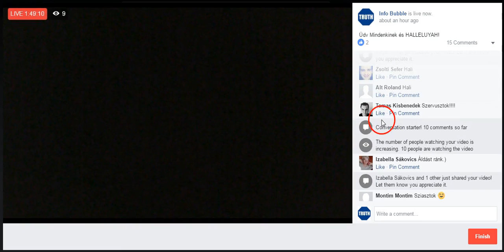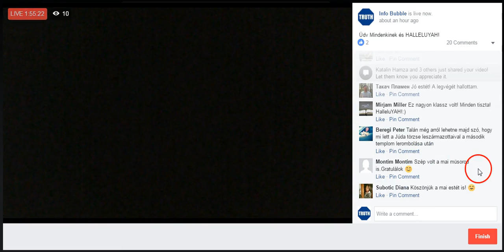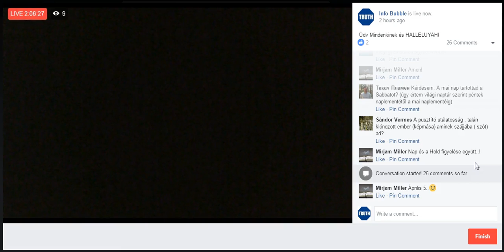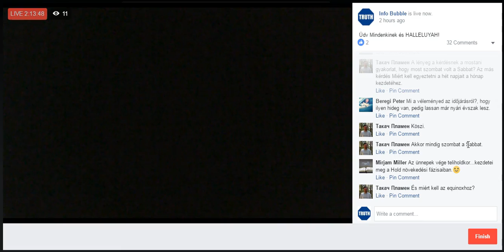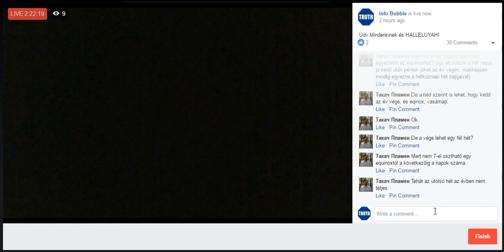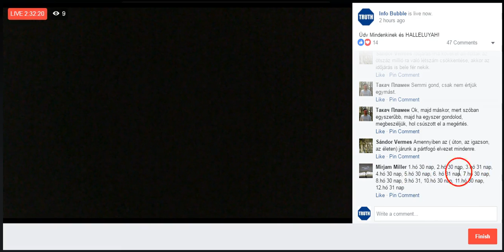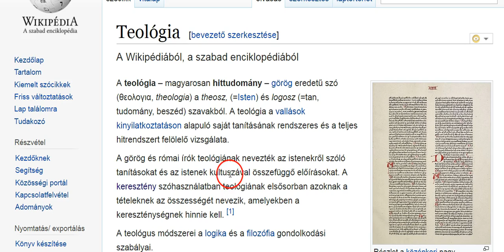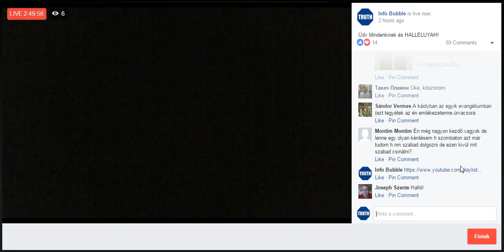Info Bubble Live 20170429 - Naptár, Időjárás Módosítás, Teológia, Új Világrend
INFO BUBBLE on FACEBOOK:
SHALOM ÉS HALLELUYAH!

57 Elfordulának ugyanis és hûtlenek levének, mint apáik; visszafelé fordulának, mint a csalfa kézív.
58 Haragra ingerelték õt magaslataikkal, és bosszantották faragott bálványaikkal.
59 Meghallá ezt Isten és felgerjede; és az Izráelt felette megútálá.

42  Ímé az én szolgám, a kit gyámolítok, az én választottam, a kit szívem kedvel, lelkemet adtam õ belé, törvényt beszél a népeknek.
2 Nem kiált és nem lármáz, és nem hallatja szavát az utczán.
3 Megrepedt nádat nem tör el, a pislogó gyertya belet nem oltja ki, a törvényt igazán jelenti meg.
4 Nem pislog és meg nem reped, míg a földön törvényt tanít, és a szigetek várnak tanítására.
5 Így szól az Úr Isten, a ki az egeket teremté és kifeszíté, és kiterjeszté termésivel a földet, a ki lelket ád a rajta lakó népnek, és leheletet a rajta járóknak:
6 Én, az Úr, hívtalak el igazságban, és fogom kezedet, és megõrizlek és népnek szövetségévé teszlek, pogányoknak világosságává.
7 Hogy megnyisd a vakoknak szemeit, hogy a foglyot a tömlöczbõl kihozzad, és a fogházból a sötétben ülõket.
8 Én vagyok az Úr, ez a nevem, és dicsõségemet másnak nem adom, sem dicséretemet a bálványoknak.
9 A régiek ímé beteltek, és most újakat hirdetek, mielõtt meglennének, tudatom veletek.

16 A vakokat oly úton vezetem, a melyet nem ismernek, járatom õket oly ösvényeken, a melyeket nem tudnak; elõttök a sötétséget világossággá teszem, és az egyenetlen földet egyenessé; ezeket cselekszem velök, és õket el nem hagyom.
17 Meghátrálnak [és] mélyen megszégyenülnek, a kik a bálványban bíznak, a kik ezt mondják az öntött képnek: Ti vagytok a mi isteneink!
18 Oh, ti süketek, halljatok, és ti vakok, lássatok!
19 Kicsoda vak, ha nem az én szolgám? és olyan süket, mint az én követem, a kit elbocsátok? Ki olyan vak, mint a békességgel megajándékozott, és olyan vak, mint az Úr szolgája?
20 Sokat láttál, de nem vetted eszedbe; fülei nyitvák, de nem hall.
21 Az Úr igazságáért azt akarta, hogy a törvényt nagygyá teszi és dicsõségessé.

Mikeás 5:10-15Hungarian Károli (KAR)
10 És lészen azon a napon, azt mondja az Úr, kivágom lovaidat közüled, és elvesztem hadi-szekereidet.
11 És kivágom földednek városait, és ledöntöm minden erõsségeidet.
12 És kivágom kezedbõl a bûvszereket, és szemfényvesztõid nem lesznek néked.
13 És kivágom faragott képeidet és bálványaidat közüled, és nem imádod többé kezeidnek csinálmányait.
14 És kiszaggatom a te berkeidet közüled és elpusztítom a te városaidat.
15 És haraggal és hévvel állok bosszút a pogányokon, a kik nem engedelmeskedtek.

47 Azért ímé, eljõnek a napok, és meglátogatom Babilon faragott képeit, és egész földe megszégyenül, és minden õ megöltjei elhullanak õ közötte.
48 És örvendeznek Babilon felett az ég és a föld és minden benne valók, mert észak felõl eljõnek reá a pusztítók, azt mondja az Úr.
49 Babilon is elesik, Izráel megölöttjei, a mint Babilonban is elhullottak az egész föld megölöttjei.
50 Menjetek el, a kik megszabadultatok a fegyvertõl, meg ne álljatok; emlékezzetek meg a távolból az Úrról, és jusson eszetekbe Jeruzsálem.
51 Megszégyenültünk, mert hallottuk a gyalázkodást, orczáinkat szégyen borította, mert idegenek jöttek az Úr házának szentségébe.
52 Azért ímé, eljõnek a napok, azt mondja az Úr, és meglátogatom az õ faragott képeit, és egész földén sebesültek nyögnek.